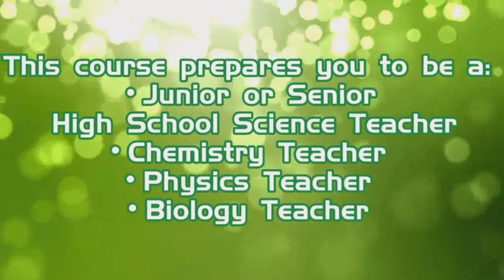BSED Major in Science. What it is all about?